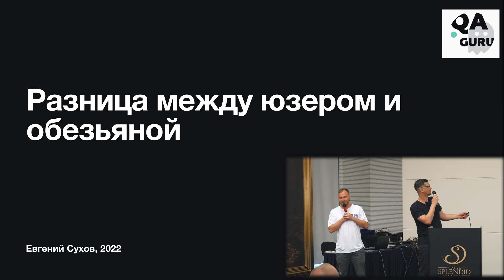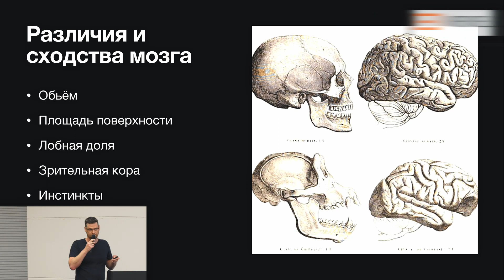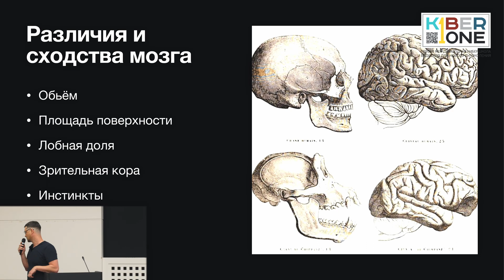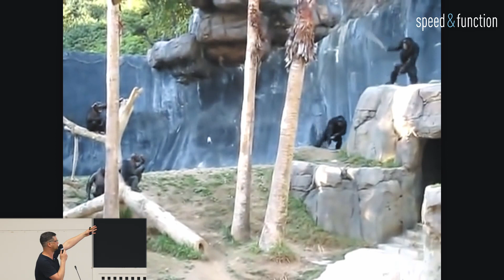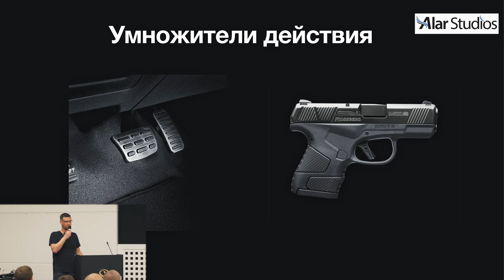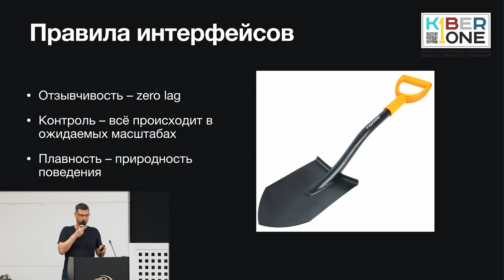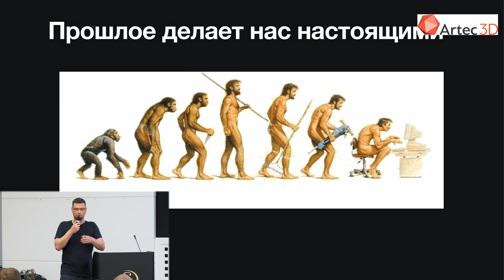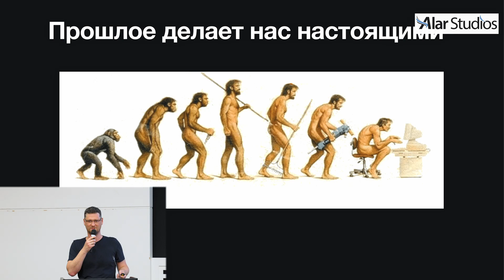Fun version. Разница между юзером и обезьяной. (Евгений Сухов)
Не обрезанная версия для фанатов